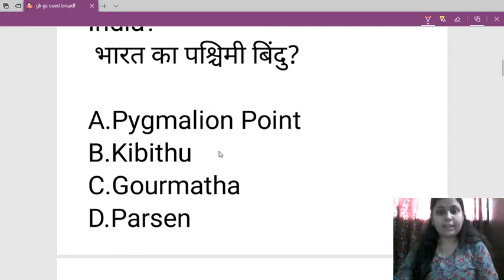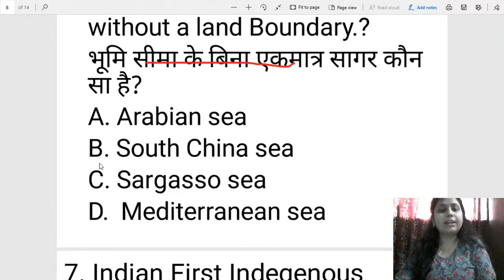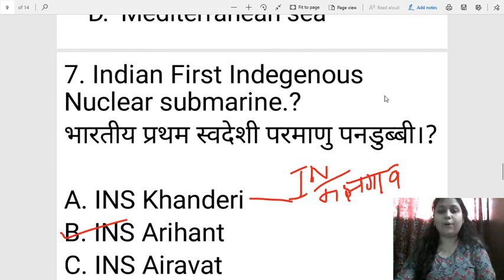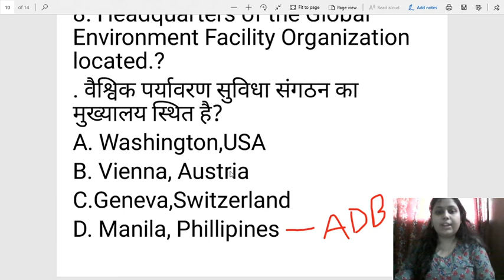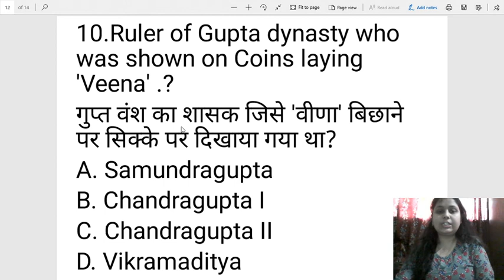Science 1000 Most Important Questions For All Competitive Exams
In this live session, Shruti Mam covered General  Science Questions and discussed all the Related Topics Details and Tricks for SSC/UPSC/NTPC/Group D/MPSC/BPSC& Other Competitve Exams.

नमस्कार साथियोंं,
            🙏🙏🙏🙏🙏🙏🔴🔴🔴🔴🔴🔴👉👉👉👉👉👉👉मै Shruti Ganguly जिसमें आप लोगों के लिए बहुत मेहनत से इस विडीओ को तैयार किया है। इस विडीओ में कुछ हि मिंटो मे आपको  जनरल साइंस के सारे सवालो  के बारे में विस्तृत जानकारिया दी गई है जो कि किसी भी कक्षा में पढ़ रहे छात्रो के लिए अथवा किसी भी Competitive✍✍✍✍✍ Exam कि तैयारी कर रहे दोस्तों के लिए अत्यंत महत्वपुर्न है।🥀🥀❇❇❇

हमारे Digi Gyan Classes परिवार के सदस्य बन ना चाहते है तो चैनल को Subscribe करें और Bell Icon को आल पे कर दे जिससे की हमारी विडीओ सबसे पहले आपको मिल सके ।

हमारे विडीओ को देखने के लिए धन्यवाद

We are Providing India's best General knowledge content to our students.  This channel is for all type of Competative exams.